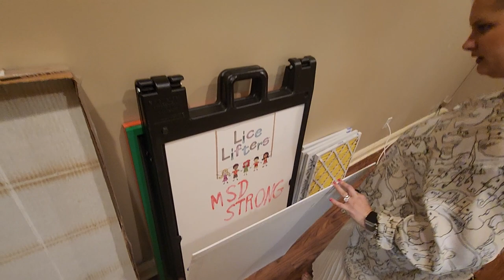My New Business Ideas | Dee Simon Music LLC | Coral Springs Music Lessons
My name is Dragana Simonovska and I am the  CEO/owner of Dee Simon Music, LLC, which is located in Coral Springs, FL.

On this channel, I plan on documenting my journey as a female entrepreneur and also where tips and advice will be shared on both music lessons and business.